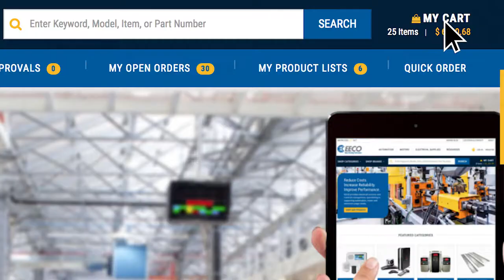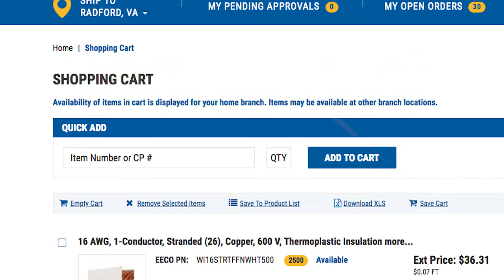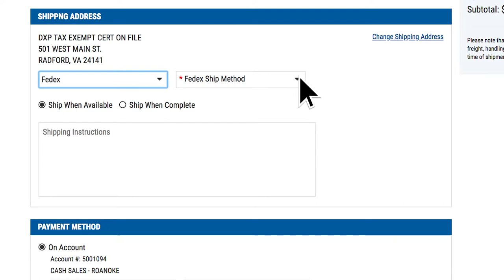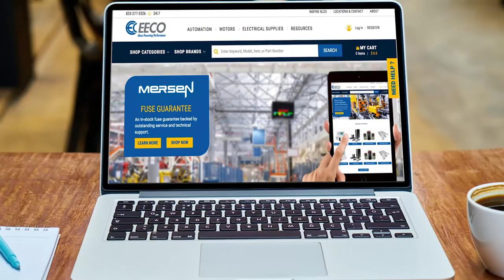ShopEECO 101: Shopping Experience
In this video we demonstrate the shopping experience and the process for placing an order. It's easy and safe and will save you a ton of time. We cover adding products to the shopping cart, getting your cart ready for checkout and then the checkout process.